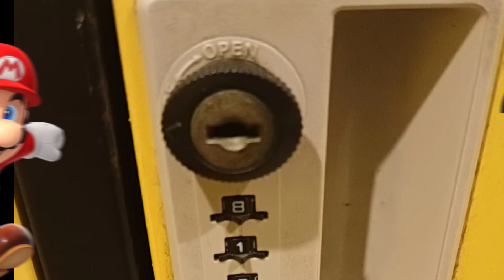Princess Peach As Monsters And More!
Please support my youtube channel papel nick